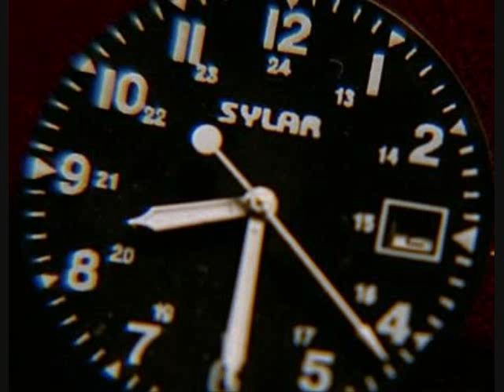Sylar's Theme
I was looking online for a version of Sylar's Theme without any dialogue over it. Long story short, I couldn't find one. The first two measures got messed up when I uploaded it, but I hope you still enjoy it.

I give you "Sylar's Theme".

Edit* I toned down the ticking to a more acceptable level :)

It's a community were people can upload their own sound samples to share with the world. Kind of like an aural youtube.